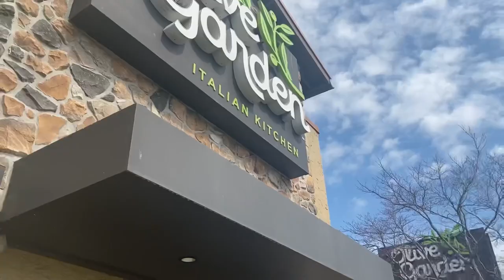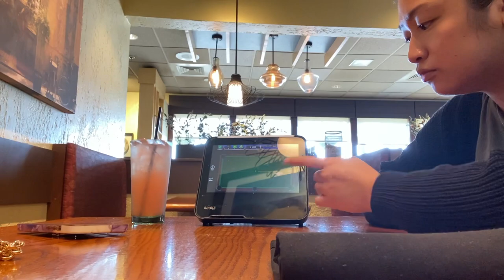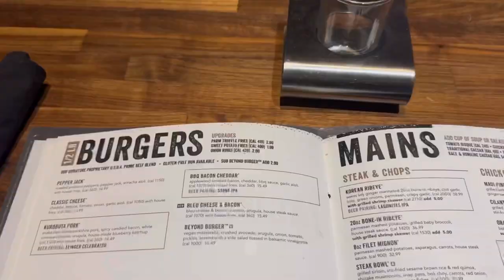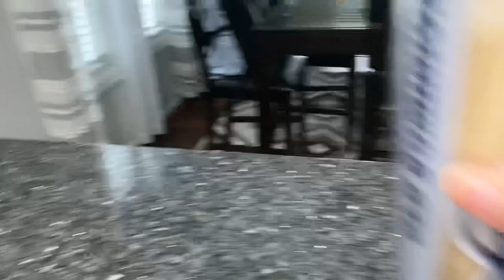Weekly Vlog | pottery paint date, arcade, library, clinical days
Hey guys,

For this week (Feb 23 - March 1), my bf and I had our anniversary date. We went to Color Me Mine for pottery painting and had so much fun. We also went to the arcade after. It was a busy week with a lot of school works to do plus clinicals so Theresa and I went to the library to do some homework. I also gave Theresa her late bday gift 🤣.

Music used

Musician: Jeff Kaale